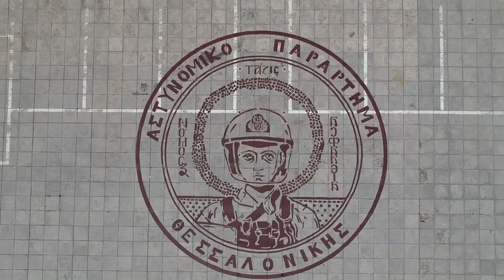ΑΠΘ: Γιγάντιο γκραφίτι ξεμπροστιάζει την υποβάθμιση του πανεπιστημίου σε αστυνομικό τμήμα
Η κατάσταση με την παροξυσμική βία των ΜΑΤ μέσα στο ΑΠΘ έχει ξεφύγει. Οι εικόνες από τη Θεσσαλονίκη αποτελούν πείραμα και παράλληλα εικόνα από το μέλλον των πανεπιστημιακών ιδρυμάτων. Το ιδεατό της ελεύθερης διακίνησης των ιδεών -αν και ποτέ δεν εφαρμόστηκε- αντικαταστάθηκε από την βίαιη διακίνηση των αστυνομικών οργάνων, μαζί με όλο τους τον φονικό εξοπλισμό, όπλα και σφαίρες, κρότου-λάμψης, γκλομπς και ασφυξιογόνα. Επί της ουσίας, η Χρυσή Αυγή και ο υπόλοιπος φασιστικός εσμός, οπλισμένοι και με το ελεύθερο να ασκούν βία, μπήκαν στα πανεπιστήμια από την πίσω πόρτα. Όποιος θυσιάζει ένα κομμάτι ελευθερίας με την πρόφαση της ασφάλειας, δεν αξίζει τίποτε από τα δύο και στο τέλος θα τα χάσει και τα δύο.

Το γκραφίτι δημιουργήθηκε από μέλη της σχολής Καλών Τεχνών στις 25 Απριλίου 2022 και δεν στρέφεται για έμπνευση στο μέλλον, αλλά στο παρόν που έχει γίνει ήδη βίωμα.